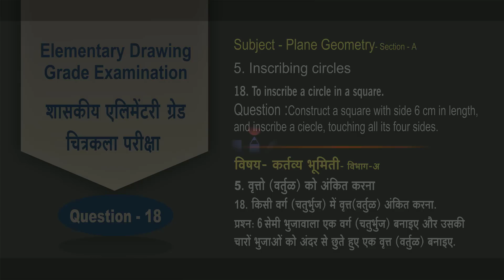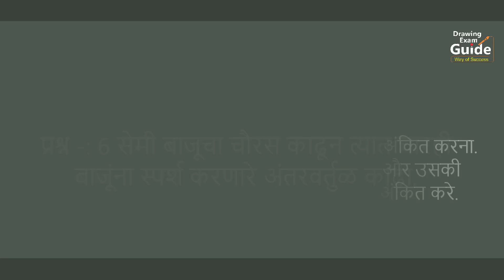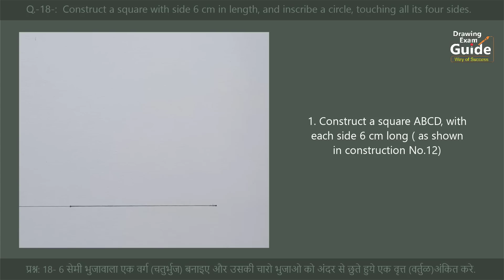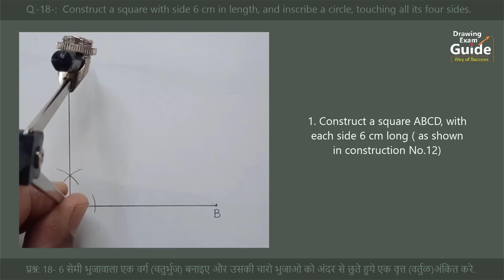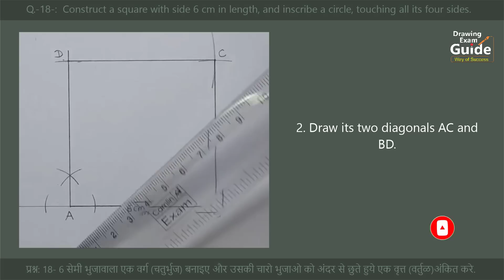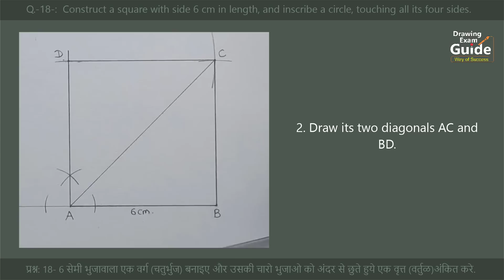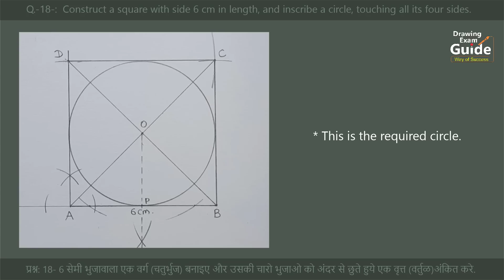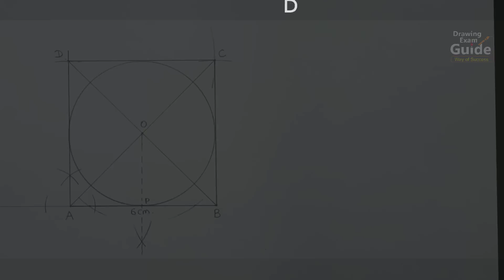Elementary Drawing Exam Geometry Question- 18 English- Hindi, Drawing Exam Guide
Drawing Exam Guide, Elementary Drawing Exam Geometry Question- 18 English- Hindi,

1/4 Drawing sheet
HB Pencil
Geometrical Instruments
etc.
to inscribe a circle in a square,
construct a square with side 6cm in length and inscribe a circle touching all its four side,
 किसी वर्ग में वृत्त अंकित करणा, 6 सेमी बाजूचा चौरस काढून त्यात चारही बाजूंना स्पर्श करणारे  अंतरवर्तुळ काढा,
Elementary plan geometry question 18,
एलिमेंट्री कर्तव्य भूमिती प्रश्न 18,
Elementary plane geometry diagram18,
Geometry18,
plane practical geometry-18,
Question-18,
GEOMETRICAL CONSTRUCTION no-18,
Elementary Plane Geometry - 18,
ShitalKumar gore, art master gore, Shital gore,